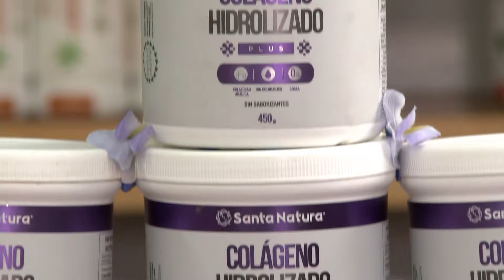El Dr. Borda - ABR 04 - 2/2 - LA RECETA DE JEANETTE | Willax